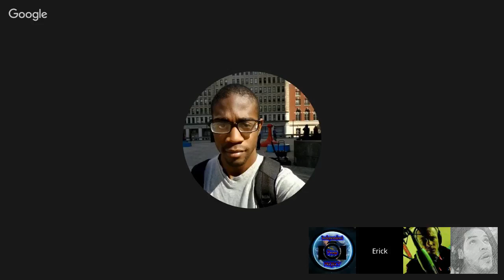Underground World News 3/30/17